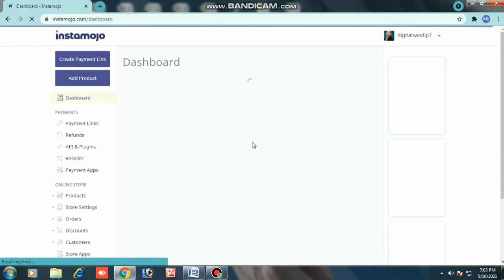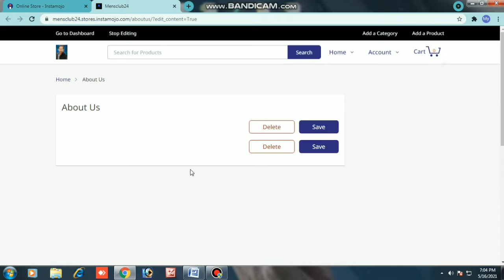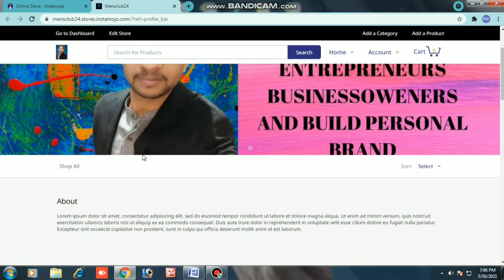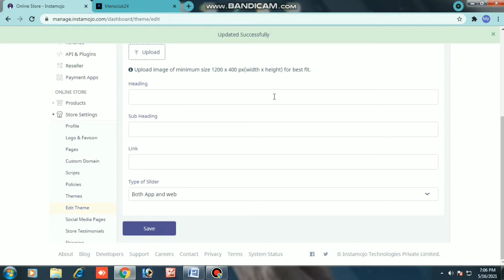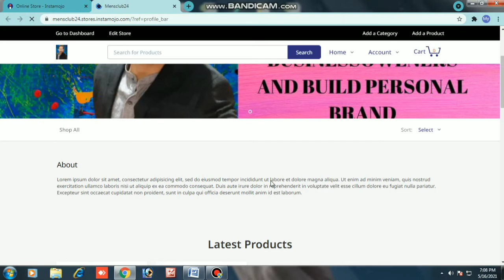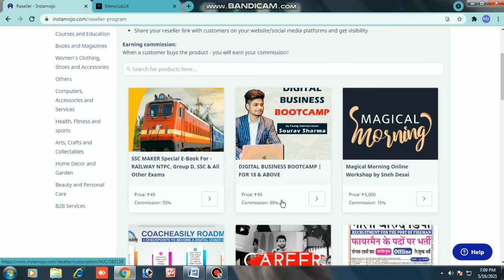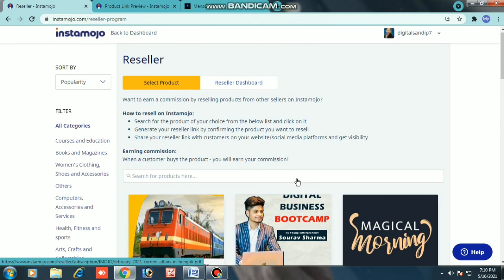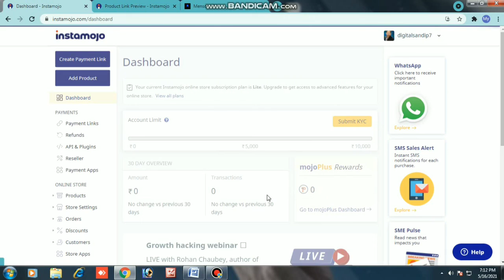How to open online store within 15 min 2021 I instamojo online store 2021 I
How to manage instamojo website 2021 I instamojo online store 2021 I
About Video:- Hello friends in this video describe how to create and update your profile Instamojo Website About Me:- My Name Sandeep verma i am making a video for online earning and Affiliate Marketing and Blogging Tips and Tricks . .
best tripod for camera and mobile
best digital camera
instamojo digital products
how to sell ebook on instamojo
instamojo payment proof
instamojo partner commission
instamojo hindi,instamojo payment gateway,instamojo online store,instamojo